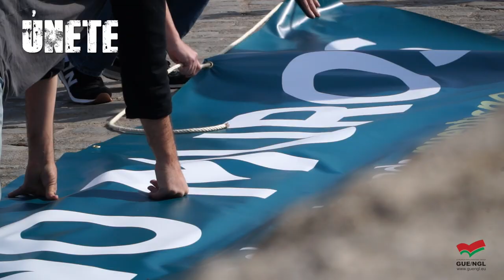Puentes, No Muros